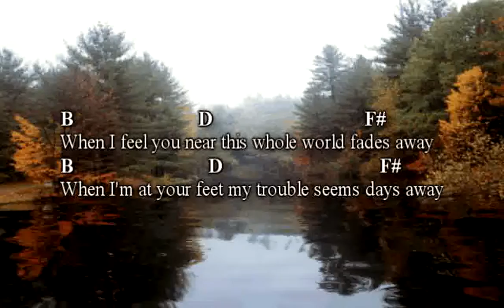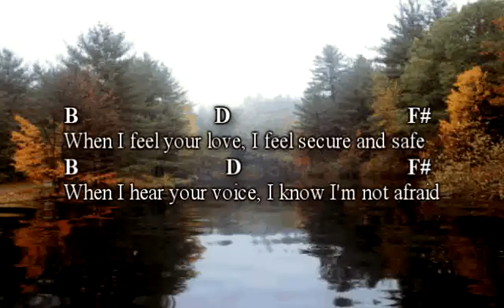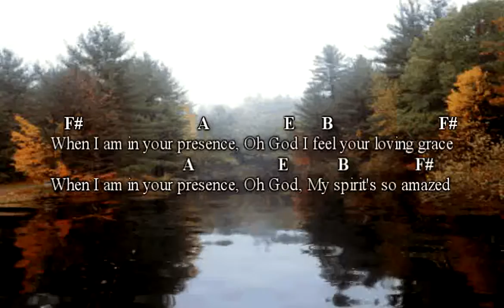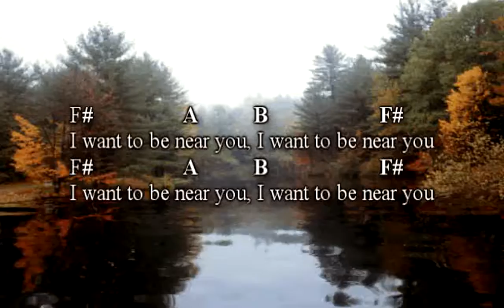In Your Presence (Acoustic Version) - Worship Song with lyrics and chords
Acoustic Worship Song called "In Your Presence"

This song was originally written as part of the 2015 RPM Challenge. It was included on the CD "Shout To The Lord All The Earth".

Lyrics
When I feel you near
This whole world fades away
When I'm at your feet
My trouble seems days away
I just want to be where you are
To sing my praise to you
So draw me near to you

When I am in your presence, Oh God
I feel your loving grace
My spirit's so amazed
No other place will do
I long to worship you

When I feel your love
I feel secure and safe
When I hear your voice
I know I'm not afraid
To worship you my God
Draw me to you, Oh God

I want to be near you, I want to be near you
I want to be near you, Lord let me be near you